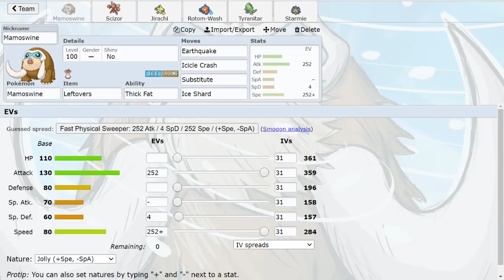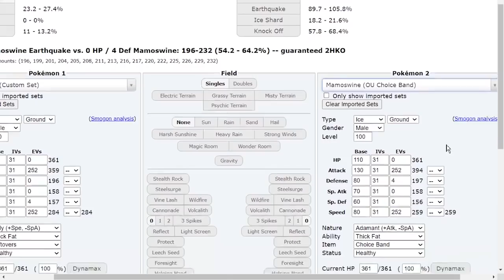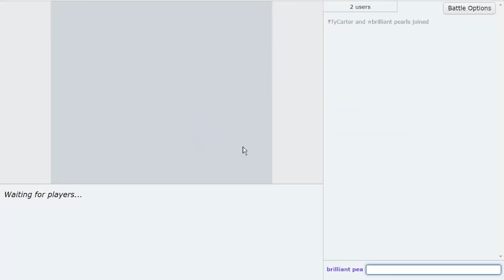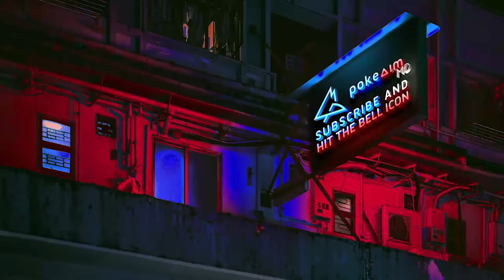SUBSTITUTE MAMOSWINE CRUSHES HIGH LADDER! Pokemon Brilliant Diamond and Shining Pearl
Substitute Mamoswine is insane in the Pokemon Brilliant Diamond and Shining Pearl OU tier! Today we will be using Mamoswine on the High Ladder! With Substitute, Mamoswine can avoid the need to predict and get off free attacks, making it a huge threat! Hope you guys enjoy this Pokemon BDSP OU Showdown live with Mamoswine!

00:00 Using Substitute Mamoswine on the OU High Ladder!
00:51 Double Mamoswine to start us off!
06:45 This was WAR! Substitute Mamoswine vs Wish Clefable
17:33 The Offense Matchup vs Doom Desire!
20:15 The Final Game vs Dragon Dance Feraligatr!

asfgerthrrth Enjoy!